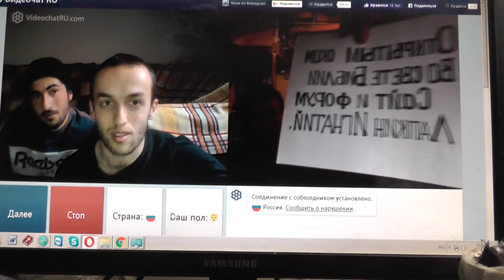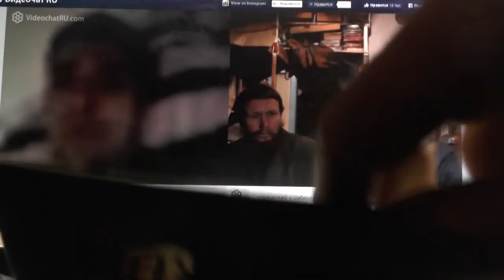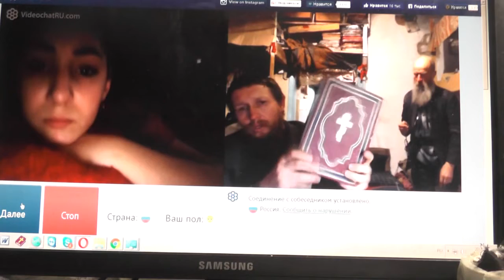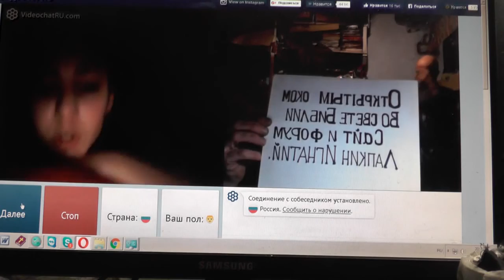№30. Мих. 7:4 Лучший из них, как терн, и …хуже колючей изгороди, Февр. 2019